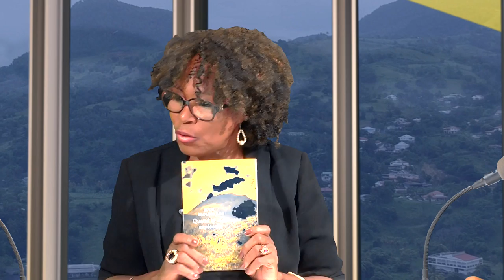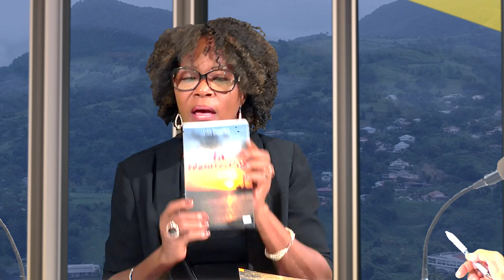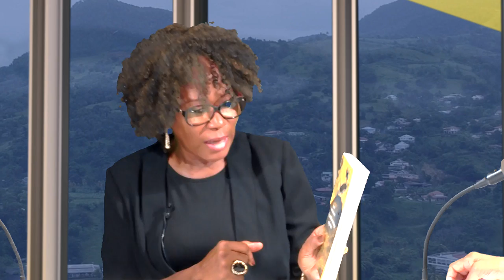Eddy Broussillion, auteur de Quand la Montagne explosera, est l’invité de Raphaëlle !